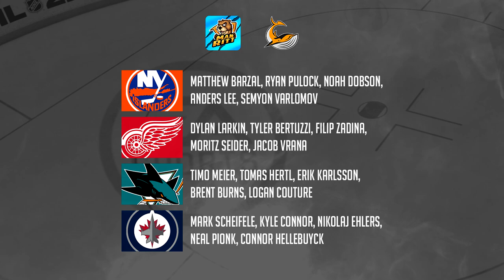NHL 22: CSHL Week 5 - "Tigers and Tomahawks looking for a win"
Here is Week 5 of the CSHL, the Royals are looking to stay undefeated, whereas the Tigers and Tomahawks are looking for their first W. Other teams trying to get separating in the standings.